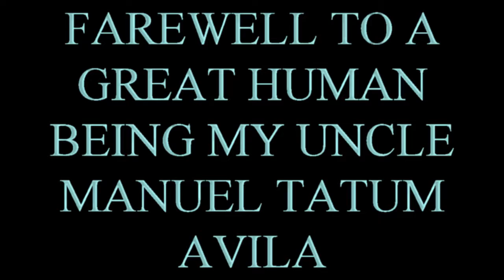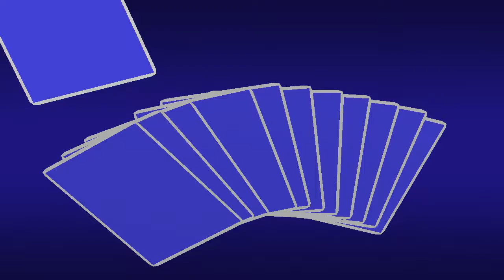TIO MANUEL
FAREWELL TO A GREAT HUMAN BEING MY UNCLE MANUEL TATUM AVILA. AS HE'S BODY HAVE BEEN SHIP TO PUNTA GORDA ROATAN ISLAND HONDURAS CA. HE'S BIRTH LAND TO GIVE HIM FINAL REST. THANK YOU TO ALL OF THOSE WHO TOKE THE TIME TO COME OUT AND SHOW THE LOVE AND SUPPORT TO OUR FAMILY GOD BLESS US ALL ONE LOVE.